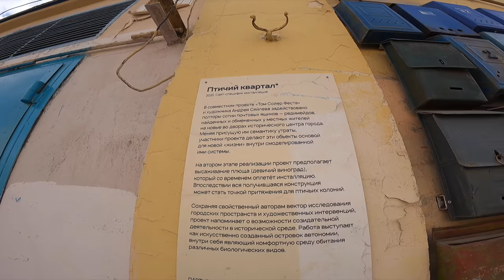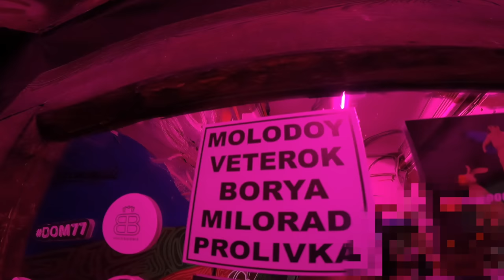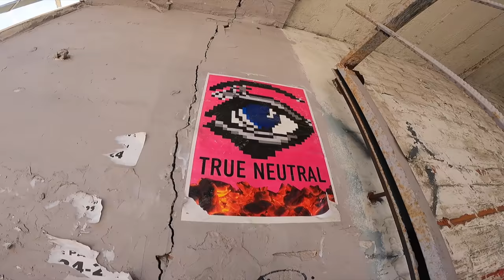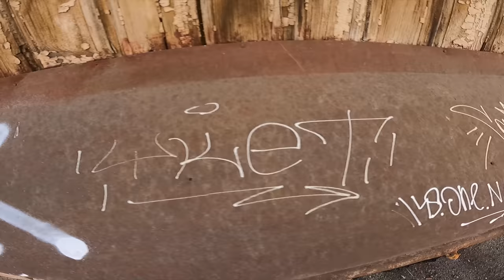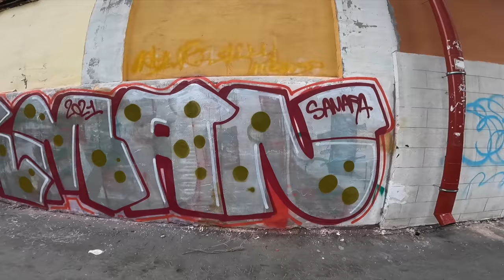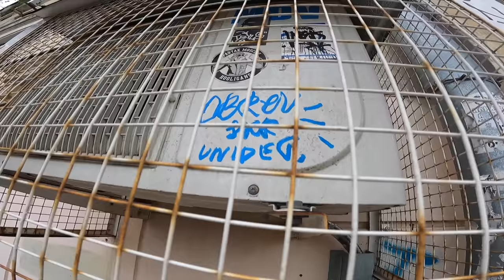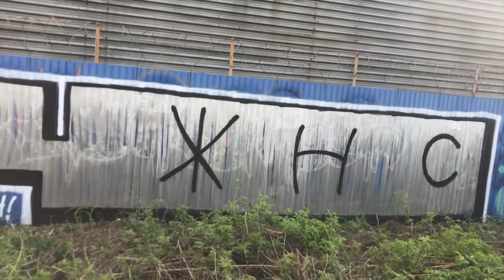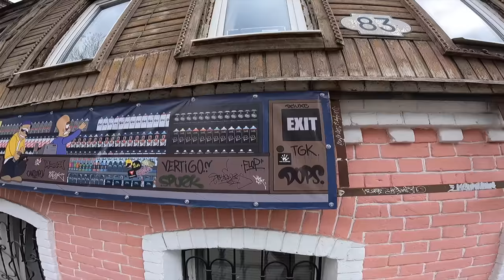Graffiti tourist Samara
footage filmed by me while walking around Samara. local graffiti, which I managed to find for several days while I was in this city. Who do you think All City is here?